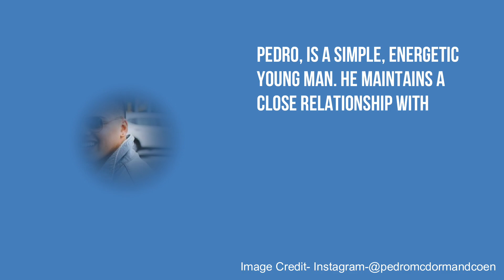Frances Mcdormand's Son | Pedro McDormand | What Is He Doing Now ?